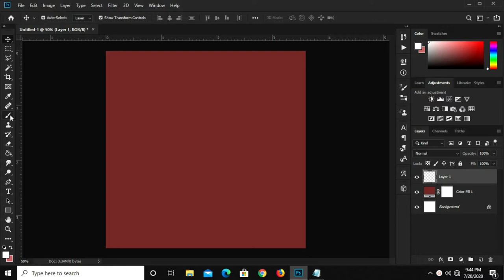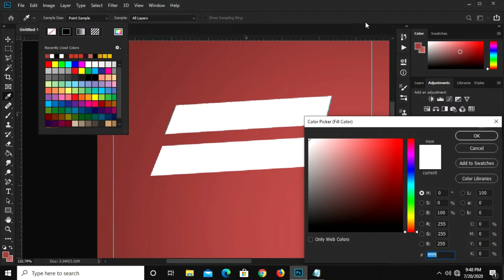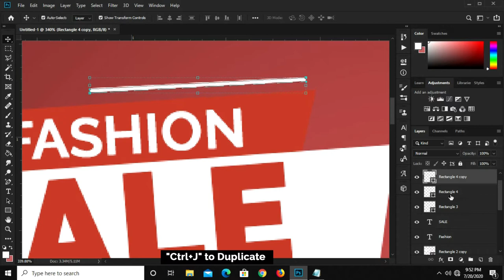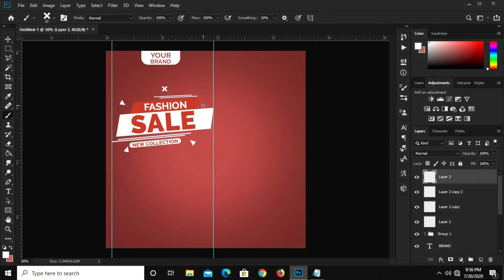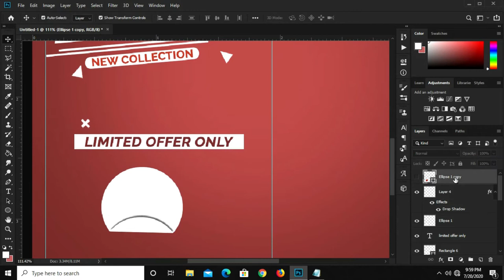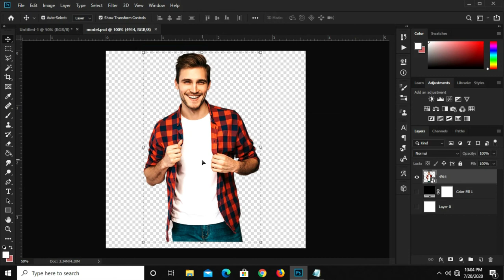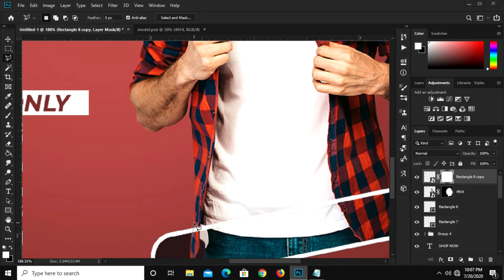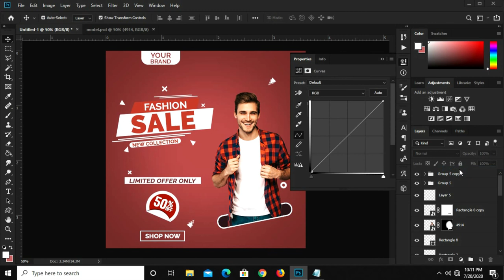How to Create an Instagram Post | Social Media Banner for Advertisement | Photoshop Tutorials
In this Photoshop Tutorial, I am going to show you how to   Create an Instagram Post | Social Media Banner for Advertisement

Stay Blessed